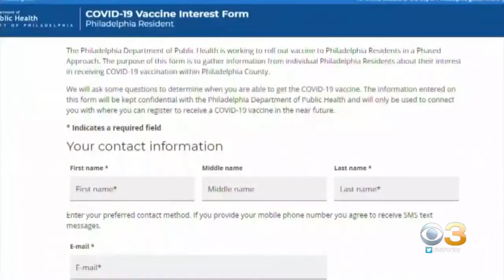Race Is On To Roll Out COVID Vaccine Across Tri-State Area